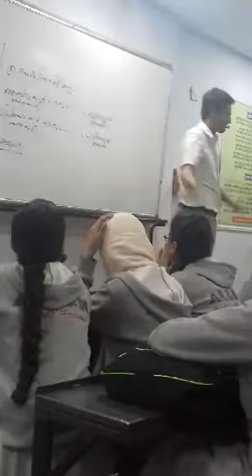allen last day enjoy